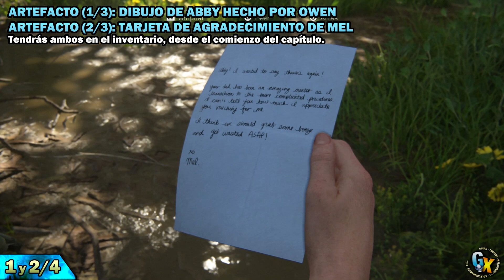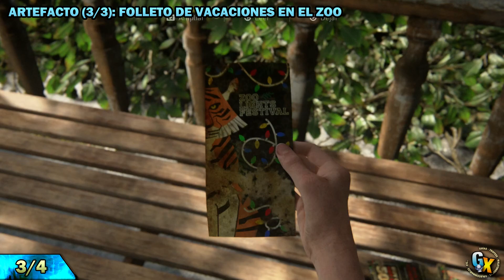LECCIÓN DE RASTREO (CAPÍTULO 5: EL PARQUE) | THE LAST OF US: PART II | COLECCIONABLES | LOCALIZACIÓN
♦ ¿Buscas alguna guía de trofeos en concreto?

En el vídeo se muestran la localización de todos los coleccionables del Capítulo 5: El parque - [1] Lección de rastreo.

The Last of Us 2 (TLOU2) tiene 286 coleccionables: 127 Artefactos, 20 Entradas del Diario, 48 Cartas Coleccionables, 32 Monedas, 14 Cajas Fuertes, 8 Manuales de entrenamiento, 25 Mesas de Trabajo y 12 armas.

Se consiguen 21 trofeos por encontrar todos los coleccionables (o relacionados con encontrarlos) de TLOU2:
→ Especialista en supervivencia
→ As de las armas
→ Archivista
→ Baraja maestra
→ Numimástica
→ Todo preparado
→ A tope
→ Especialista
→ La caja de papel
→ De ruta por Seattle
→ Manualmente
→ Entrenamiento de supervivencia
→ Gran calibre
→ En el campo
→ Bricomaníaca
→ Manitas
→ Aprendiz
→ Baraja de principiante
→ En perfecto estado
→ Reliquia de los sabios
→ La grandeza nace de pequeños comienzos

¡Ningún coleccionable es perdible! No tienes porqué conseguirlos todo en la misma partida, luego puedes usar el Selector de Capítulos o traspasar tu progreso a una Nueva Partida +.

¡¡SIGUE A GUÍASXAMÓNICAS!!
Encontrarás guías de trofeos escritas súper molonas.

SI TE INTERESAN LOS GAMEPLAYS, echa un ojo a las partidillas que hecho en el canal Xamo: